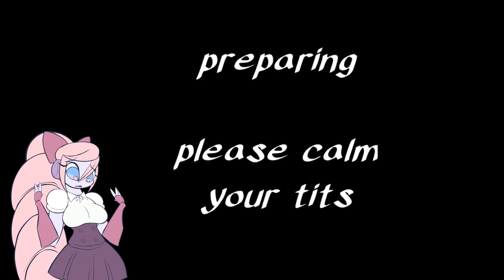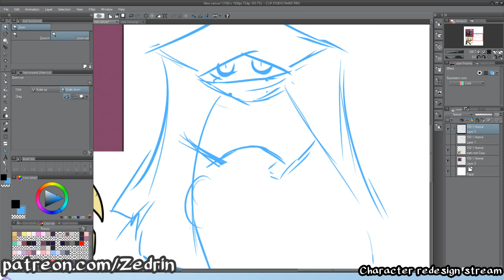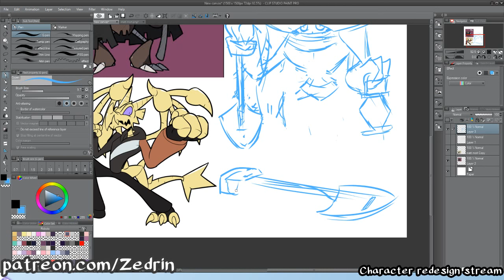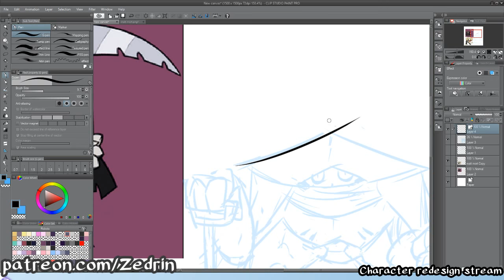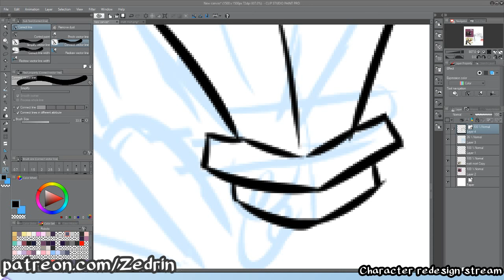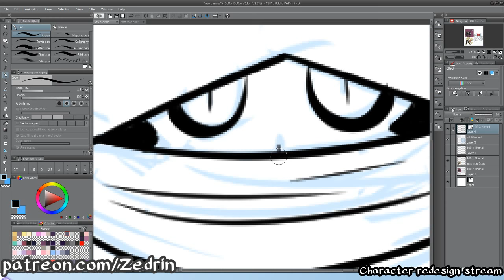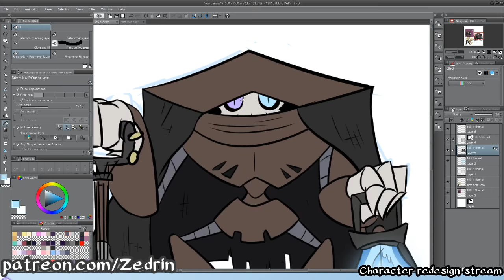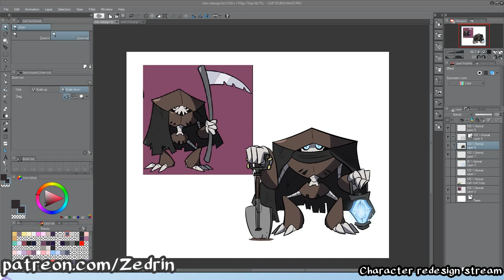Character Redesign [Stream Recording]